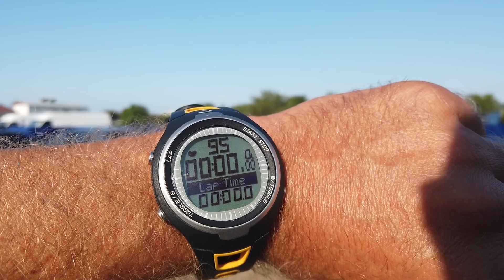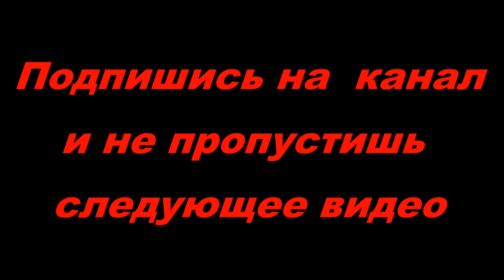УТРО, море, ПЛЯЖ, погода, ТЕМПЕРАТУРА ВОДЫ / Лазурное / ЧЁРНОЕ МОРЕ 2020